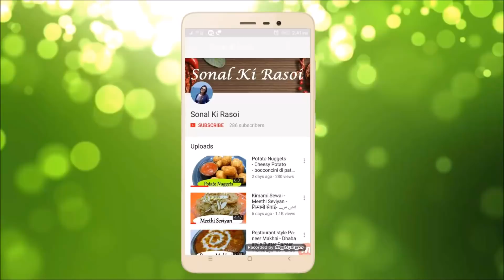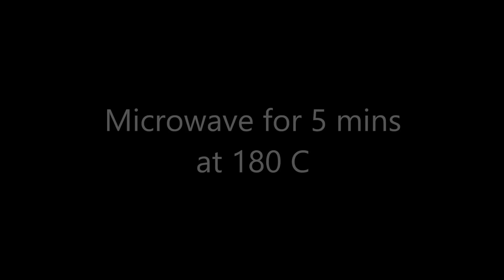झटपट बनाये ब्रेकफास्ट में सूजी की वेजिटेबल इडली Suji Idli Rava Idli Vegetable Idli Instant Idli ادلی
Idli is famous Recipe of south India . There are many styles of making idli .in this video we make semolina idli . it also called Rava Idli or suji ki idli . Idli is liked all Indian and also by other country peoples . many people say they try to make idli in home but idli is has not so soft like market idli . In this you learn how to make in idli in home without using eno . so try this idli recipe in your home . and see magic of your hands . Easy and tasty rava/sooji/suji idli is quick to make healthy recipe. Rava /Sooji/Suji idli is loved by everyone and can be cooked immediately. Serve rava/sooji/suji Idli with Sambhar , Coconut Chutney or green chutney.

Hello friends

Vegetable suji idli

►. Ingredients.

Love
SONAL